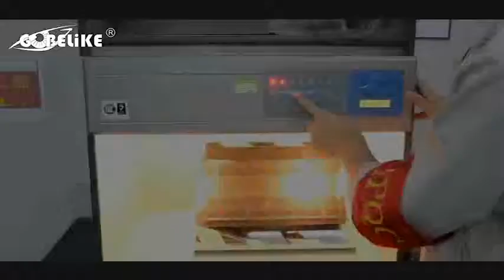Gobelike tempered glass screen protector factory QC laboratory quality test machine